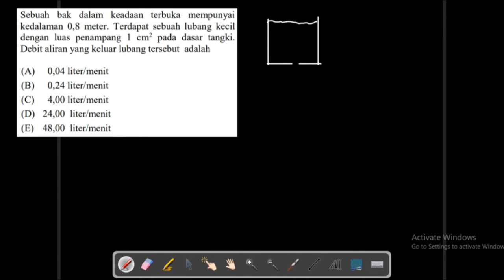Latihan Soal Fluida Dinamis Part 4 (Menentukan Debit Aliran Fluida)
Sebuah bak dalam keadaan terbuka mempunyai kedalaman 0,8 meter. Terdapat sebuah lubang kecil dengan luas penampang 1 cm^2 pada dasar tangki. Debit aliran yang keluar lubang tersebut adalah
(A) 0,04 liter/menit
(B) 0,24 liter/menit
(D) 24,00 liter/menit
(E) 48,00 liter/menit